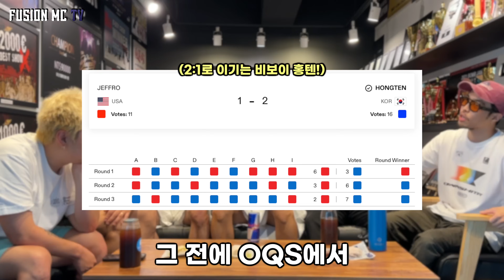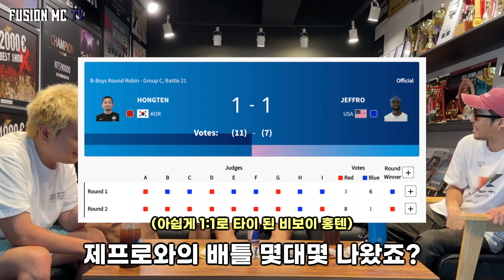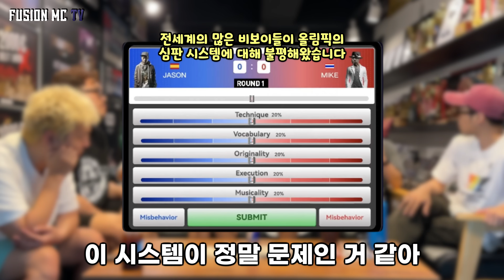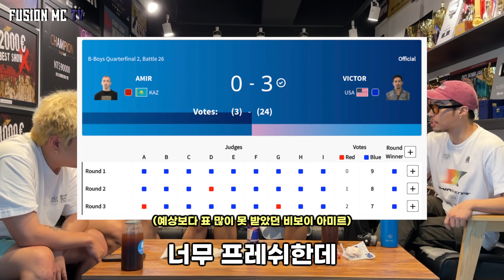여러분은 어떻게 보셨나요? 올림픽 무대 브레이킹의 심사 시스템에 대한 솔직한 토크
안녕하세요 한국을 대표하는 브레이킹크루 '퓨전엠씨' 입니다.
대단원의 막을 내릴 2024 파리올림픽!
브레이킹 종목의 올림픽 데뷔 무대.. 여러분은 어떻게 보셨나요?

모두 재밌게 봐주시고